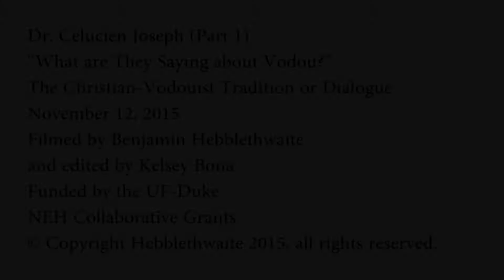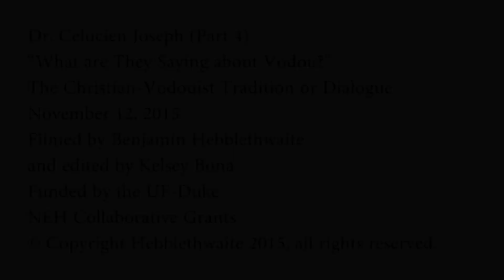Dr. Celucien Joseph Lecture: "What are They Saying about Vodou?" (Part 1)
A lecture by Dr. Celucien Joseph, as part of the "Christian-Vodouist Tradition or Dialogue." November 2015.